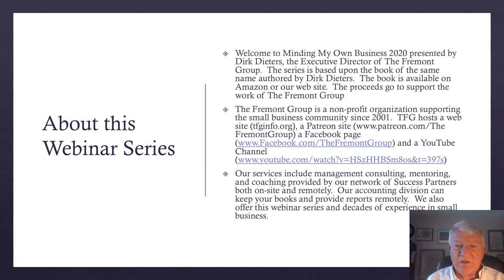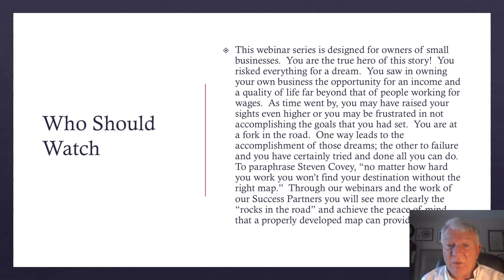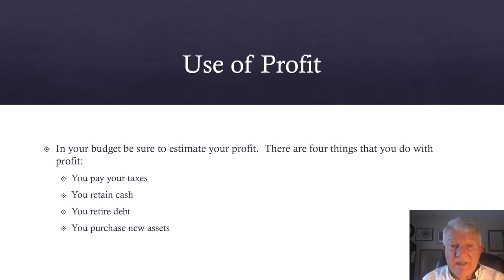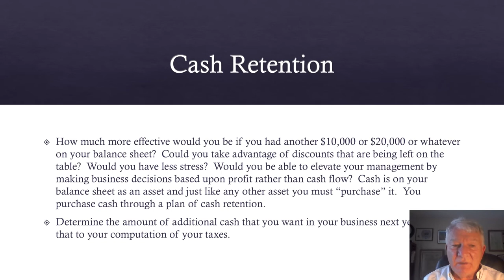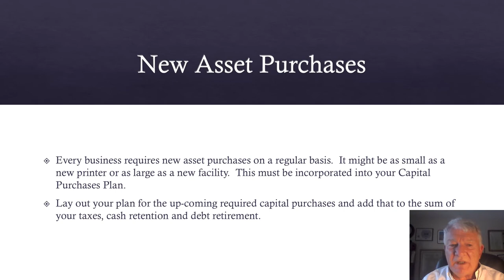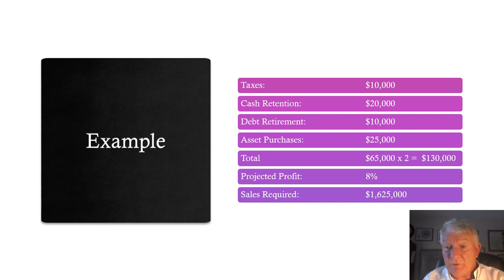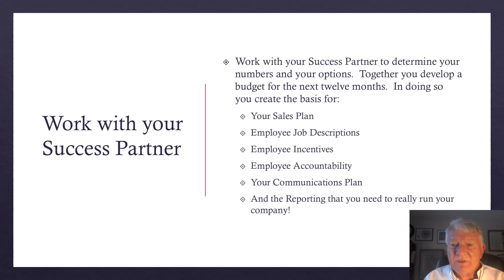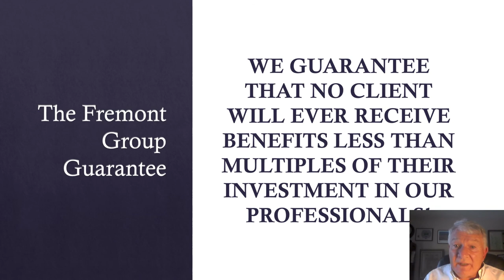MMOB 2020 1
Minding My Own Business Webinar.  First in the 2020 series.  Series covers the Six Responsibilities of the Small Business Owner.  This is the first--"You Must Make a Minimum, Mandatory, Percentage of Profit"  Property of The Fremont Group.  Narrated by Dirk Dieters, Executive Director.